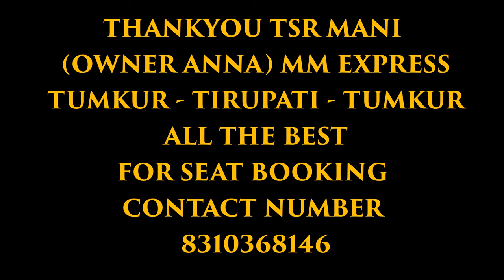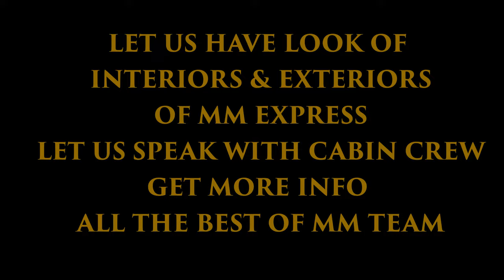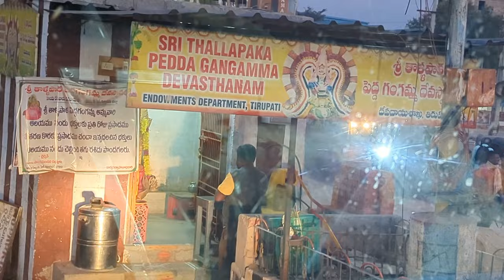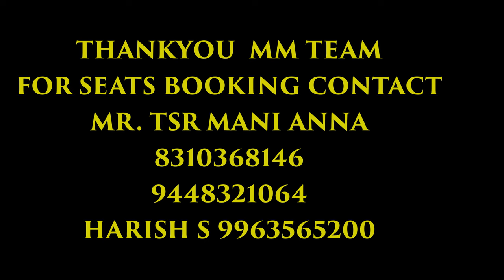Tumkur to Tirupati Mm express New service started